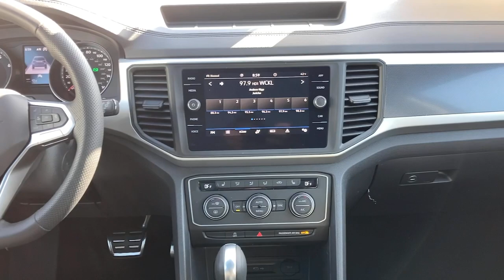2021 Volkswagen Atlas_Cross_Sport Joliet, Naperville, Kankakee, Gary, Chicago, IL VW10801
Pure Gray New 2021 Volkswagen Atlas_Cross_Sport available in Joliet, Illinois. Servicing the Naperville, Kankakee, Gary, Chicago, IL area.
2021 Volkswagen Atlas_Cross_Sport 3.6L V6 SE w/Technology R-Line - Stock#: VW10801 - VIN#: 1V2RE2CA7MC221204

2861 W. Jefferson St.

Panoramic Sunroof Package, (0 P) Pure Gray, Frameless Self-Dimming Rearview Mirror, Rubber Mats Kit, Volkswagen Logo Puddle Lights, VW Care, 1 LCD Monitor In The Front, 1080# Maximum Payload, 18.6 Gal. Fuel Tank, 2 Seatback Storage Pockets, 3 12V DC Power Outlets, 3 12V DC Power Outlets and 1 120V AC Power Outlet, 3.60 Axle Ratio, 4-Wheel Disc Brakes w/4-Wheel ABSFront Vented DiscsBrake AssistHill Descent ControlHill Hold Control and Electric Parking Brake, 60-40 Folding Split-Bench Front Facing Manual Reclining Fold Forward Seatback Rear Seat w/Manual Fore/Aft, 8-Way Driver Seat, ABS And Driveline Traction Control, Air Filtration, Airbag Occupancy Sensor, Analog Appearance, Audio Theft Deterrent, Auto On/Off Projector Beam Led Low/High Beam Daytime Running Auto-Leveling Headlamps w/Delay-Off, Back-Up Camera, Black Grille w/Chrome Accents, Blind Spot Monitor Blind Spot, Body-Colored Door Handles, Body-Colored Front Bumper w/Black Rub Strip/Fascia Accent and Chrome Bumper Insert, Body-Colored Power Heated Side Mirrors w/Manual Folding and Turn Signal Indicator, Body-Colored Rear Bumper w/Black Rub Strip/Fascia Accent and Chrome Bumper Insert, Cargo Area Concealed Storage, Cargo Space Lights, Carpet Floor Trim, Chrome Bodyside InsertBody-Colored Bodyside Cladding and Black Wheel Well Trim, Chrome Side Windows Trim and Black Front Windshield Trim, Class III Towing Equipment -inc: Hitch, Clearcoat Paint, Closing Assist Trunk/Hatch Auto-Latch, Compact Spare Tire Mounted Inside Under Cargo, Compass, Cornering Lights, Cruise Control w/Steering Wheel Controls, Day-Night Auto-Dimming Rearview Mirror, Deep Tinted Glass, Delayed Accessory Power, Distance Pacing w/Traffic Stop-Go, Driver And Passenger Visor Vanity Mirrors w/Driver And Passenger IlluminationDriver And Passenger Auxiliary Mirror, Driver Foot Rest, Dual Stage Driver And Passenger Front Airbags, Dual Stage Driver And Passenger Seat-Mounted Side Airbags, Dual Zone Front Automatic Air Conditioning, Electro-Hydraulic Power Assist Speed-Sensing Steering, Electronic Stability Control (ESC), Engine Immobilizer, Engine Oil Cooler, Engine: 3.6L VR6 DOHC 24-Valve -inc: FSI direct fuel injection and start/stop system, Fade-To-Off Interior Lighting, Fixed Rear Window w/Fixed Interval Wiper and Defroster, FOB Controls -inc: Cargo Access and Remote Engine Start, FRAMELESS SELF-DIMMING REARVIEW MIRROR-inc: compass and HomeLink garage door opener, Front And Rear Anti-Roll Bars, Front And Rear Map Lights, Front Assist (Forward Collision Warning and Autonomous Emergency Braking) and Rear Traffic Alert, Front Center Armrest and Rear Center Armrest, Front Cupholder, Front Fog Lamps, Full Carpet Floor Covering, Full Cloth Headliner, Full Floor Console w/Covered StorageMini Overhead Console w/Storage3 12V DC Power Outlets and 1 120V AC Power Outlet, Full-Time All-Wheel, Fully Galvanized Steel Panels, Gas-Pressurized Shock Absorbers, Gauges -inc: SpeedometerOdometerEngine Coolant TempTachometerAltimeterTrip Odometer and Trip Computer, GVWR: 5 842 lbs (2 650 kgs), Heated Comfort Front Bucket Seats -inc: 10-way power drivers seat w/power lumbar support and 6-way manual passenger seat w/height adjustment, HVAC -inc: Underseat Ducts and Console Ducts, Illuminated Locking Glove Box, Instrument Panel Covered BinDashboard StorageDriver / Passenger And Rear Door Bins and 1st Row Underseat Storage, Interior Trim -inc: Metal-Look/Piano Black Instrument Panel InsertMetal-Look/Piano Black Door Panel InsertPiano Black Console Insert and Metal-Look Interior Accents, Leather/Metal-Look Gear Shifter Material, Leatherette Door Trim Insert, LED Brakelights, Lip Spoiler, Low Tire Pressure Warning, Manual Adjustable Front Head Restraints and Manual Adjustable Rear Head Restraints, Manual Tilt/Telescoping Steering Column, Multi-Link Rear Suspension w/Coil Springs, Outboard Front Lap And Shoulder Safety Belts -inc: Rear Center 3 PointHeight Adjusters and Pretensioners, Outside Temp Gauge, PANORAMIC SUNROOF PACKAGE-inc: Power Tilting & Sliding Panoramic SunroofFixed rear, Park Distance Control Front And Rear Parking Sensors, Passenger Seat, Perforated V-Tex Leatherette Seating Surfaces, Perimeter Alarm, Perimeter/Approach Lights, Permanent Locking Hubs, Power 1st Row Windows w/Front And Rear 1-Touch Up/Down, Power Door Locks w/Autolock Feature,